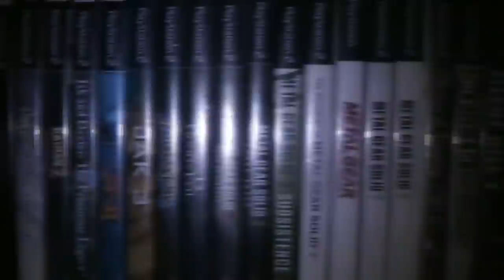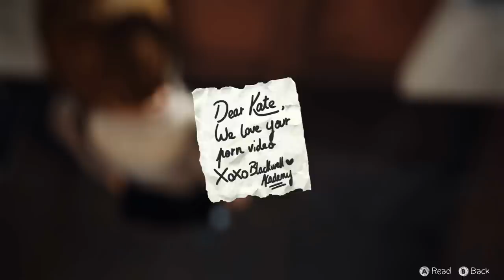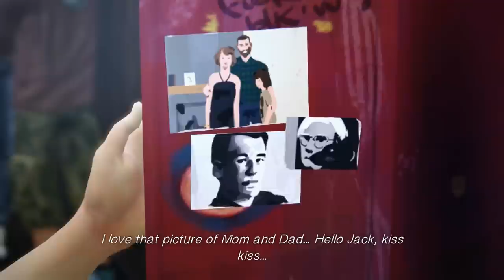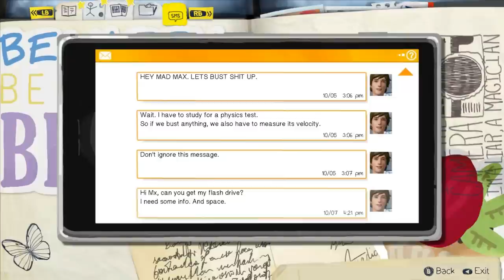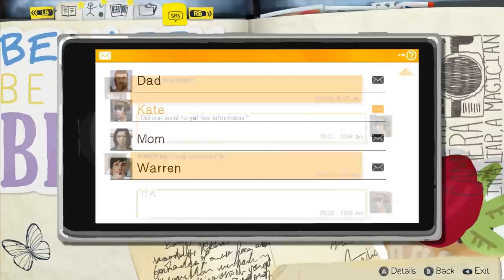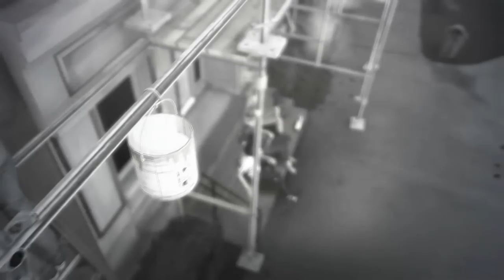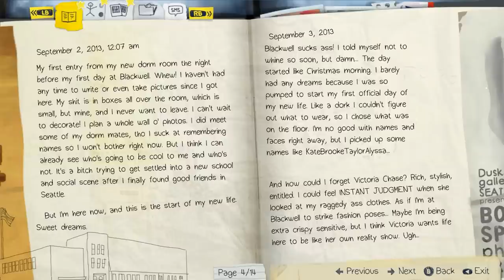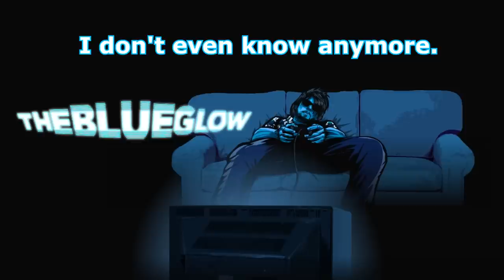The Blue Glow: Life is Strange